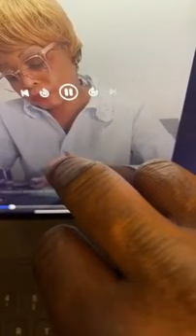Dukamer réagit au direct de Kompressor et la recadre!